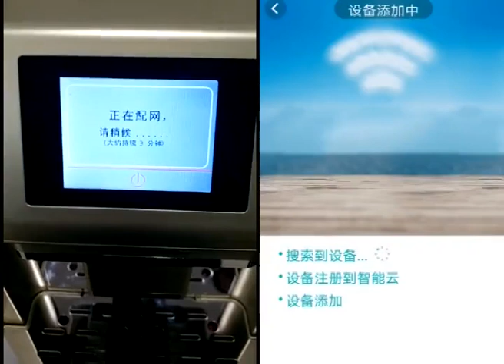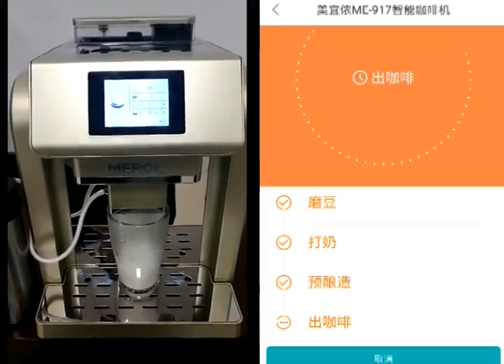new modern generation of smart coffee machine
[٠٠:١٧، ٢٠١٩/٩/١١] O.S.A: Dental Tips bone contacted giving ID block the needle